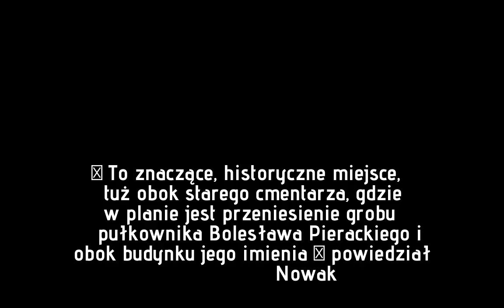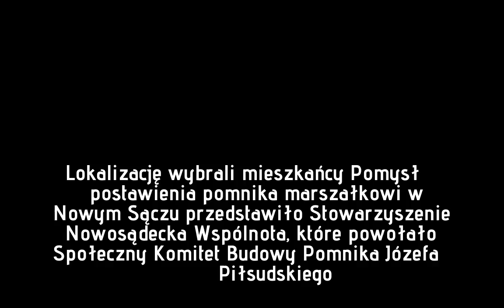Piłsudski w miejsce Armii Czerwonej. W Nowym Sączu postawią pomnik marszałka